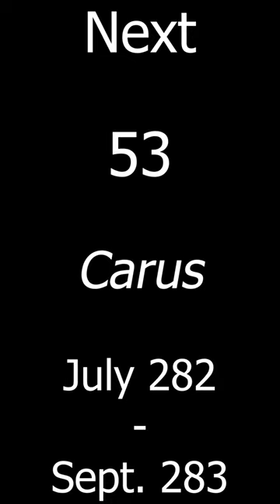Probus || 52 || Roman Emperors in Sixty Seconds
Definitely one of the good ones.